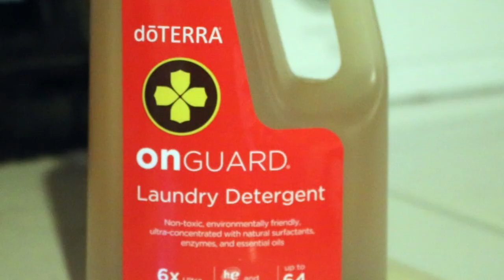Heather Patenaude - My dōTERRA Story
Hi! I'm Heather Patenaude. I am passionate about empowering and educating others to incorporate natural, pure, and potent dōTERRA Essential Oils for their health and wellness needs.

This is my story of how dōTERRA Essential Oils have transformed the lives of my family.

Video Credit:
Steven Angelos - Angelos Video Productions